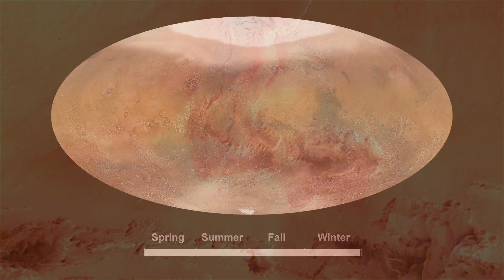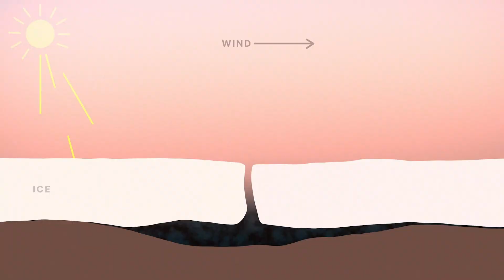ดาวอังคารหรือโลกดวงไหนที่ดีที่สุดสำหรับมนุษย์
ขอบคุณทุกการรับชม ขอ1 Like 1 Subscribe เพื่อเป็นกำลังใจให้เรา และขอให้มีความสุขในการรับชมวิดีโอจากทางเรา🤍

ดาวอังคารเกิดขึ้นจากกระบวนการวิวัฒนาการทางดาราศาสตร์ที่ซับซ้อน ซึ่งเกิดขึ้นในช่วงต้นของการก่อตัวระบบสุริยะเมื่อประมาณ 4.6 พันล้านปีก่อน

 ระบบสุริยะเกิดจากการยุบตัวของเมฆแก๊สและฝุ่นขนาดใหญ่ หรือที่เราเรียกกันว่าปาฏการณ์ เนบิวลาดาวอังคารเกิดขึ้นจากกระบวนการรวมตัวของพลาเนทซิมอลและโปรโตดาวเคราะห์บริเวณแถบที่สี่จากดวงอาทิตย์ พื้นที่นี้ไม่ได้มีวัตถุมวลใหญ่พอที่จะทำให้ดาวอังคารเติบโตเป็นดาวเคราะห์ขนาดใหญ่เหมือนดาวพฤหัสหรือดาวเสาร์ แต่ก็มีขนาดเพียงพอที่จะกลายเป็นดาวเคราะห์หิน (terrestrial planet) คล้ายกับโลก

การสำรวจและความเข้าใจของมนุษย์เริ่มต้นขึ้นตั้งแต่โบราณ โดยมนุษย์มองเห็นดาวอังคารด้วยตาเปล่ามานานหลายพันปี เนื่องจากดาวอังคารเป็นหนึ่งในดาวเคราะห์ที่สว่างที่สุดและมีสีแดงเด่นชัด ใน

1. ยุคโบราณ

ดาวอังคารถูกสังเกตการณ์และบันทึกไว้ในวัฒนธรรมหลายแห่ง:

 • ชาวบาบิโลนและชาวอียิปต์โบราณรู้จักดาวอังคารและบันทึกตำแหน่งการเคลื่อนที่ของมัน
 • ในตำนานกรีก-โรมัน ดาวอังคารได้รับชื่อว่า Mars ตามเทพเจ้าแห่งสงครามของโรมัน (Ares ในกรีก) ซึ่งมีสีแดงคล้ายเลือด

 ชื่อและลักษณะทางกายภาพ: ดาวอังคารได้รับชื่อจากเทพเจ้าแห่งสงครามในตำนานของโรมัน เพราะมีสีแดงเด่นคล้ายกับเลือด ซึ่งเกิดจากปริมาณธาตุเหล็กออกไซด์ (สนิม) บนพื้นผิว ดาวอังคารมีขนาดประมาณครึ่งหนึ่งของโลก และมีบรรยากาศที่บางมาก ซึ่งประกอบด้วยก๊าซคาร์บอนไดออกไซด์เป็นหลัก

2. ยุคปฏิวัติทางวิทยาศาสตร์

เมื่อเทคโนโลยีการสังเกตการณ์พัฒนาขึ้น ความเข้าใจเกี่ยวกับดาวอังคารก็ขยายตัวขึ้น:

 • Johannes Kepler นักดาราศาสตร์ชาวเยอรมันในศตวรรษที่ 17 ได้พัฒนากฎการเคลื่อนที่ของดาวเคราะห์โดยใช้ข้อมูลการเคลื่อนที่ของดาวอังคาร ผลงานของเขาช่วยให้เราเข้าใจว่าดาวอังคารโคจรรอบดวงอาทิตย์เป็นวงรี
 • Giovanni Schiaparelli นักดาราศาสตร์ชาวอิตาลีในปี 1877 ได้สังเกตเห็นรอยบนดาวอังคารที่เขาเรียกว่า “canali” หรือ “ร่องน้ำ” แต่การแปลผิดในภาษาอังกฤษกลายเป็น “canals” ซึ่งทำให้บางคนเชื่อว่าดาวอังคารอาจมีสิ่งมีชีวิตที่สร้างโครงสร้างเหล่านี้

3. ความเชื่อเรื่องสิ่งมีชีวิตบนดาวอังคาร

ในช่วงปลายศตวรรษที่ 19 และต้นศตวรรษที่ 20 มีความเชื่อกันอย่างแพร่หลายว่าดาวอังคารอาจมีสิ่งมีชีวิตอาศัยอยู่:

 • Percival Lowell นักดาราศาสตร์ชาวอเมริกันยืนยันว่าเห็น “คลอง” บนดาวอังคาร และเชื่อว่ามันถูกสร้างโดยสิ่งมีชีวิตที่ทรงภูมิปัญญา ความคิดนี้ส่งผลต่อวัฒนธรรมป๊อปและนิยายวิทยาศาสตร์อย่างมาก รวมถึงนิยายเรื่อง The War of the Worlds ของ H.G. Wells ที่เล่าเรื่องการบุกรุกของมนุษย์ดาวอังคาร
 • ต่อมา การสังเกตการณ์จากยานอวกาศพิสูจน์ว่าไม่มีคลองเหล่านี้จริง มันเป็นเพียงภาพลวงตาทางสายตา

4. การสำรวจด้วยยานอวกาศ

การสำรวจดาวอังคารเข้าสู่ยุคใหม่เมื่อมนุษย์สามารถส่งยานอวกาศไปสำรวจ:

 • ในปี 1965 ยาน Mariner 4 ของ NASA ได้ส่งภาพถ่ายแรกของดาวอังคารกลับมายังโลก ทำให้ทราบว่าพื้นผิวของดาวอังคารแห้งแล้ง เต็มไปด้วยหลุมอุกกาบาต และไม่มีคลองหรือสิ่งมีชีวิต
 • ในปี 1976 ยาน Viking 1 และ Viking 2 ของ NASA ได้ลงจอดบนพื้นผิวดาวอังคารสำเร็จ ยานเหล่านี้ส่งข้อมูลเกี่ยวกับสภาพพื้นผิวและบรรยากาศของดาวอังคารกลับมายังโลก
ได้พบว่า

ดาวอังคารเป็นดาวเคราะห์ลำดับที่ 4 ในระบบสุริยะและมีขนาดเล็กกว่าโลกมาก:

 • เส้นผ่านศูนย์กลาง: ประมาณ 6,779 กิโลเมตร ซึ่งเป็นประมาณครึ่งหนึ่งของโลก (เส้นผ่านศูนย์กลางของโลกคือประมาณ 12,742 กิโลเมตร)
 • แรงโน้มถ่วง: แรงโน้มถ่วงบนดาวอังคารอยู่ที่ประมาณ 0.38 เท่าของโลก นั่นหมายความว่าถ้าน้ำหนักคุณบนโลกคือ 100 กิโลกรัม บนดาวอังคารจะหนักเพียง 38 กิโลกรัมเท่านั้น

ดาวอังคารมีการเปลี่ยนแปลงฤดูกาลเนื่องจากการโคจรรอบดวงอาทิตย์และการเอียงของแกนดาว (ประมาณ 25.2 องศา) คล้ายกับโลก ดังนั้นดาวอังคารมีฤดูกาลสี่ฤดูกาล ได้แก่ ฤดูใบไม้ผลิ ฤดูร้อน ฤดูใบไม้ร่วง และฤดูหนาว แต่ฤดูกาลเหล่านี้จะมีความยาวแตกต่างจากบนโลก:
 • Olympus Mons: เป็นภูเขาไฟที่ใหญ่ที่สุดและสูงที่สุดในระบบสุริยะ ด้วยความสูงประมาณ 22 กิโลเมตร (สูงกว่ายอดเขาเอเวอเรสต์ประมาณ 2.5 เท่า) และฐานของภูเขามีเส้นผ่านศูนย์กลางประมาณ 600 กิโลเมตร ภูเขาไฟนี้เป็นภูเขาไฟที่ไม่ปะทุอีกแล้ว แต่มันเคยปะทุในอดีตและสร้างความเปลี่ยนแปลงให้กับภูมิทัศน์ของดาวอังคาร
 • Tharsis Montes: เป็นกลุ่มภูเขาไฟขนาดใหญ่ 3 ลูกที่อยู่ในบริเวณเดียวกัน โดยแต่ละลูกมีขนาดใหญ่กว่าภูเขาไฟใด ๆ บนโลก
 • Alba Mons: เป็นภูเขาไฟที่แผ่กว้างมากที่สุดในระบบสุริยะ โดยมีความกว้างประมาณ 1,600 กิโลเมตร แต่มีความสูงเพียง 6.8 กิโลเมตร

 • ฤดูบนดาวอังคารจะยาวนานกว่าประมาณ 2 เท่าของฤดูบนโลก เนื่องจากดาวอังคารใช้เวลาประมาณ 687 วันในการโคจรรอบดวงอาทิตย์